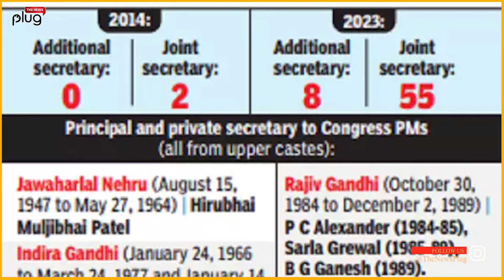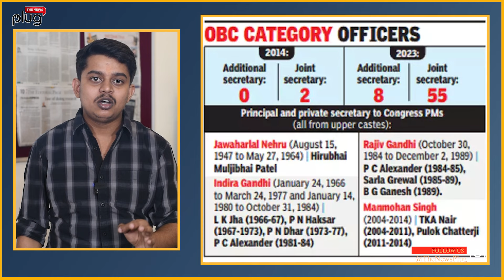Rahul Gandhi & INDIA Alliance Exposed। OBC पर PM Modi को चले थे घेरने खुल गई खुद Congress की पोल।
Most top officers in states run by Congress & allies are from upper castes.

Congress नेता Rahul Gandhi ने भले ही सरकार में OBC अधिकारियों की नियुक्ति का मुद्दा  उछाल कर ओबीसी को लुभाने की कोशिश की हो कि इस समुदाय से केवल तीन केंद्रीय सचिव केन्द्र सरकार में महत्वपूर्ण पदों पर हैं। जानने के लिए विडियो देखिए।

Welcome to "The News Plug". Want to know more about behind the scenes? Then it's great to see you here.
whether you're looking for interviews, viral videos or deep about on social issues, you'll find all the trending topics here.
You can also join us on Facebook, Instagram & Twitter.